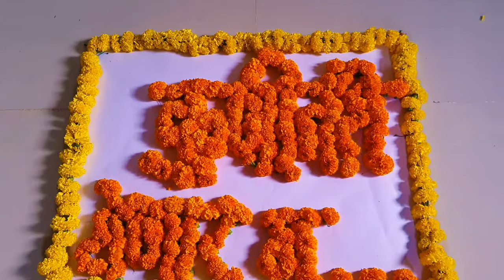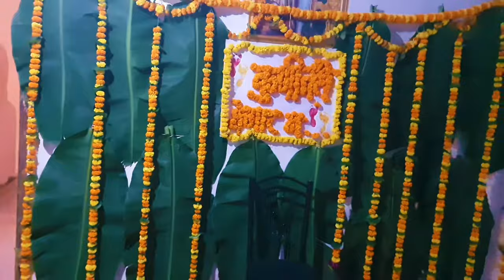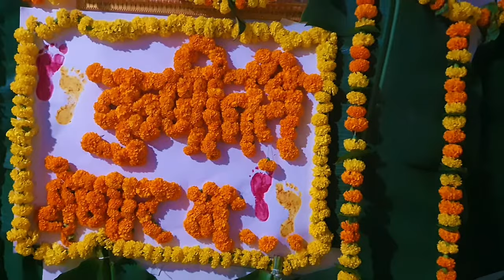डोहाळजेवण/ आम्ही घरीच सर्व तयारी कशी केली.